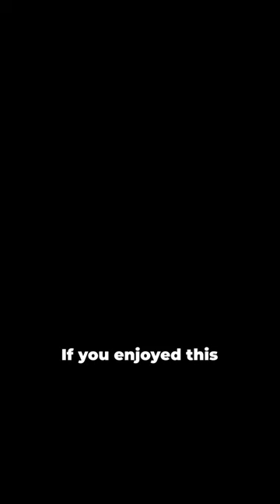Mary McLeod Bethune.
Mary McLeod Bethune was an influential American educator, civil rights activist, and government official. She was born in 1875 in South Carolina and dedicated her life to promoting education and civil rights for African Americans. Bethune founded the Daytona Educational and Industrial Training School for Negro Girls in 1904, which later merged with the Cookman Institute for Men to become Bethune-Cookman College.

She was a close advisor to President Franklin D. Roosevelt and played a key role in advancing civil rights and economic opportunities for African Americans through her work with the National Youth Administration. Bethune also served as the president of the National Association of Colored Women and was a leader in the National Council of Negro Women.

Mary McLeod Bethune's legacy is celebrated for her tireless advocacy for racial and gender equality, her dedication to education, and her many contributions to American society. She passed away in 1955, but her impact continues to inspire generations of activists and educators.